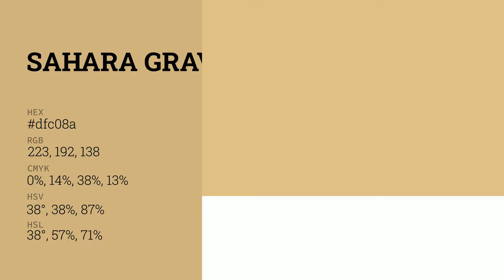Sahara Gravel color dfc08a hex color - Yellow color - Cool color dfc08a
What color is Sahara Gravel ? dfc08a hex color - Yellow color - Cool color dfc08a

Hex dfc08a Color Code is also known as Sahara Gravel color.

Hex dfc08a Color code in RGB color code model is created after adding 87.45% red color, 75.29% green color and 54.12% blue color.
Hex dfc08a Color code in CMYK color (process color) code model is generated after subtraction of 0% cyan, 13% magenta, 38% yellow and 12% black.